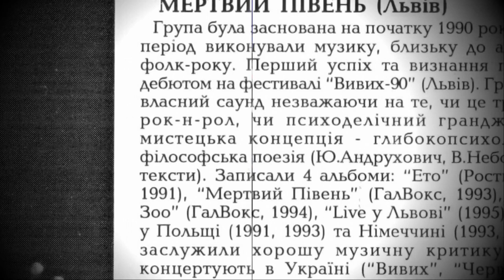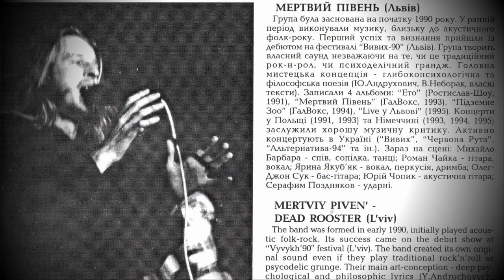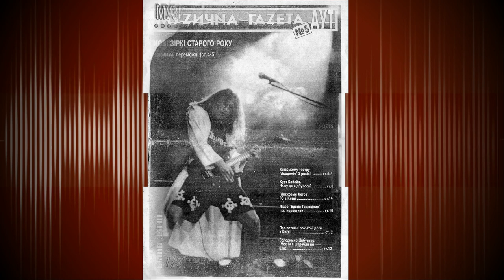Мертвий Півень | 90-ті Львів, фрагмент | Еволюція жанру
МЕРТВИЙ ПІВЕНЬ "Ластівки".
Фрагмент музичного циклу "Львівська сцена | Еволюція жанру".
Програма "Рок української вдачі".

Гурт МЕРТВИЙ ПІВЕНЬ завжди перебували на перехресті літератури, театру і рок-н-ролу, балансуючи між видовищем, змістом і звуками. У результаті «півням» вдалося уникнути суттєвих втрат на музичному фланзі. Група не тільки не розпалася, але й видала унікальний (або автентичний) компакт-диск вибраного-добірного від 1989 до 1997 рр. У збірці з 16 пісень жодної переробки, жодного реміксу. Компіляція ідеально відтворює еволюцію МЕРТВОГО ПІВНЯ, а за кожним треком своя потаємна історія.

Слухай українське!

Автор та ведучий - Олександр Євтушенко;
Запис - Сергій Лузгін, гурт ІНФЕРНО (Fritz Inferno);
Мастерінг: Віталій Мельник.

Музика:
МЕРТВИЙ ПІВЕНЬ "Ластівки"; Riffs For Days "TrackTribe".

Фото:
Світлини, які публікувалися в різний час в періодичних виданнях (з архіву О.Євтушенко);
Фотографи: Олександр Маслов,